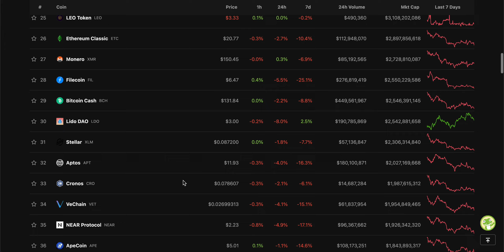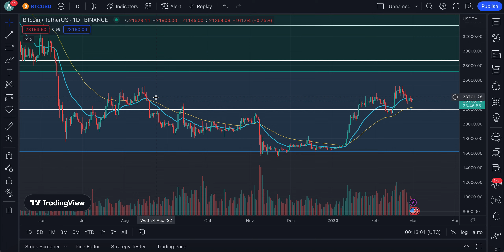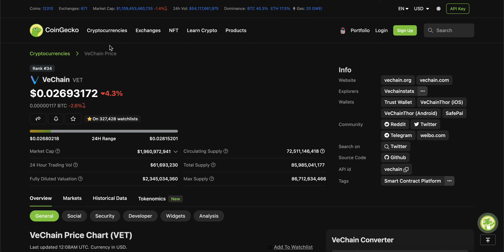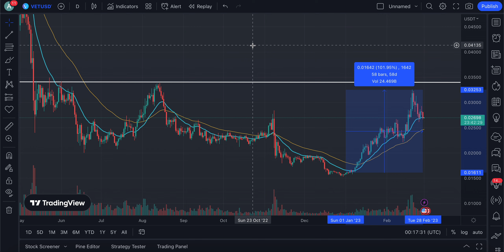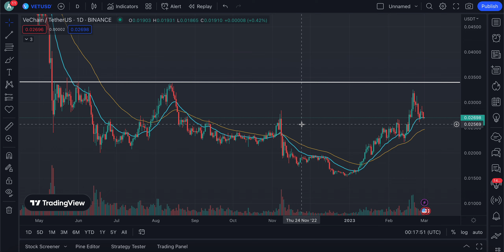🔥 HERE'S WHY 10,000 VECHAIN IS A GOOD AMOUNT TO HAVE!